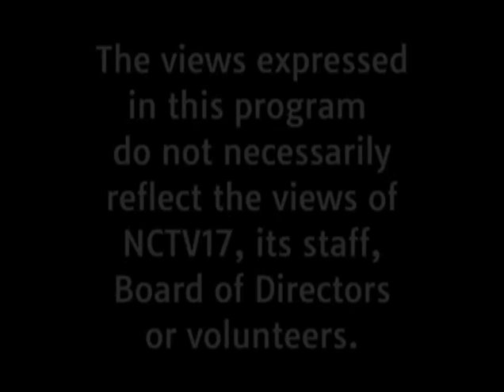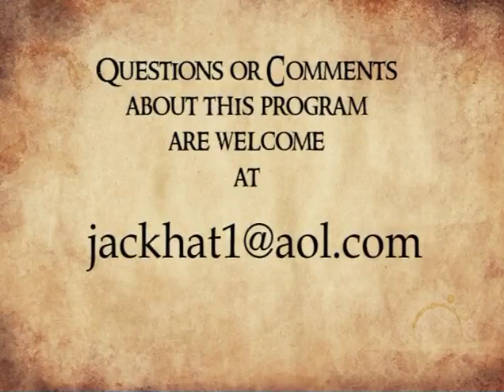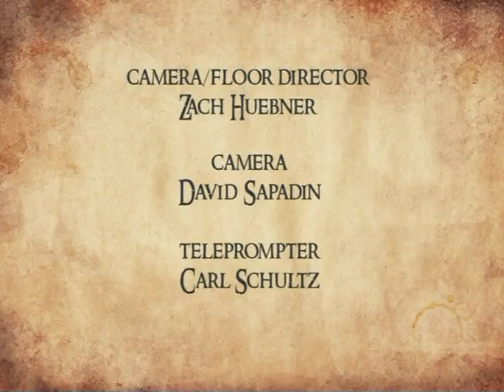Great Books Student Edition: Animal Farm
Join the panel of local students as they discuss "Animal Farm" by George Orwell. It was written in 1943-44 toward the end of WWII. Many commentaries say it was a metaphor for Stalin's Russia but the story seems just as relevant to the political landscape of today.